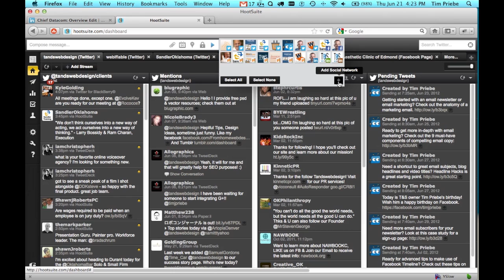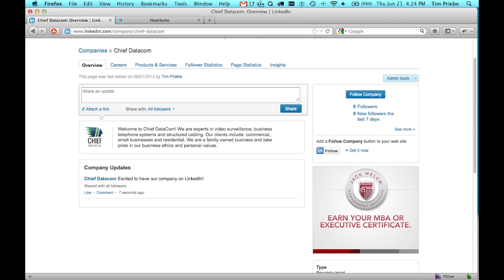How To Add Your LinkedIn Company Page to HootSuite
See how to add your LinkedIn Company Page to HootSuite, so you can update it when updating all the rest of your social networking websites. To learn how to actually create your Company Page, watch this video